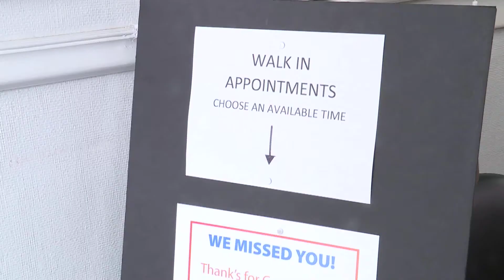Salons and barbershops are welcoming back their clients!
Salons and barbershops are getting ready to open their doors back up, after being closed due to the corona pandemic. Following the states procedures, they are eager to see their clients again.